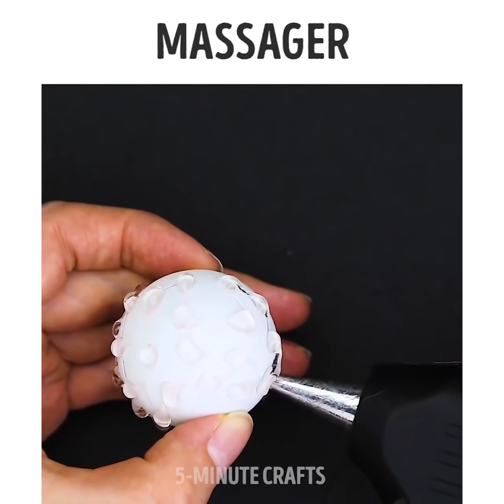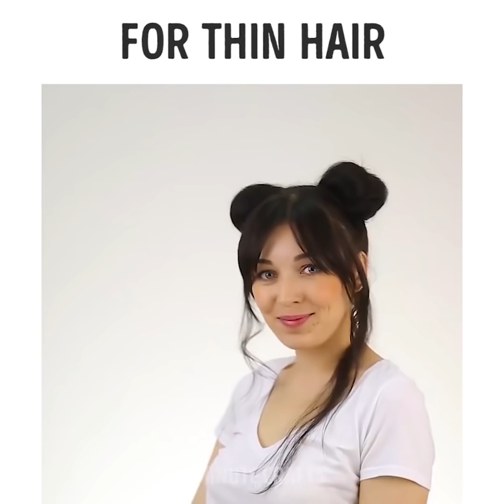28 TRUQUES DE BELEZA TESTADOS QUE FUNCIONAM COMO MÁGICA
NÓS TESTAMOS ESTES TRUQUES DE BELEZA SÓ PARA VOCÊ

Aqui está a compilação final de truques de beleza que toda garota deve saber. Aprenda a fazer um spray para alisar o cabelo quando estiver com pressa, faça batom comestível, pasta de açúcar, desodorante, óleo insano para o crescimento do seu cabelo, aplicar maquiagem corretamente, usar meia-calça líquida, enrolar o cabelo com um alisador de cabelo e descobrir como amarrar o lenço em um grande número de maneiras elegantes e bonitas! Também confira ideias de penteado preguiçoso muito fáceis e elegantes para todos os dias, adequadas para todos as cores e comprimentos de cabelos! Vamos começar!

Também neste vídeo eu quero compartilhar com vocês um dos meus exercícios preguiçosos favoritos para uma barriguinha lisa. É o chamado de exercício a "vácuo"! Veja como você faz isso: deite-se de costas, respire fundo, desenhe em seu estômago por 20 a 30 segundos. Repita esta rotina simples 5 vezes todos os dias e você verá resultados notáveis após as primeiras duas semanas! ;)

Timestamps:
0:50 Cola PVA para uma manicure arrumadinha
1:15 Solução para uma pele irritada
3:20 Condicionador de cabelos para depilação
4:46 Lápis coloridos para maquiagem dos olhos
5:13 Garfos para cachos
7:05 Exercício de vácuo para uma barriga lisinha
8:21 Massageie seu pescoço e ombros
9:20 Truques que você precisa tentar
12:02 Luta contra a eletricidade estática